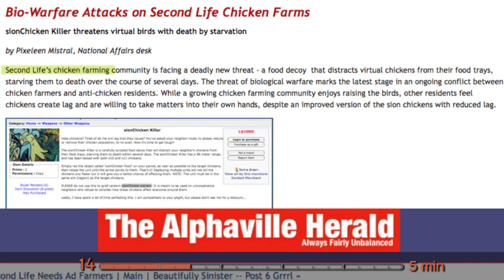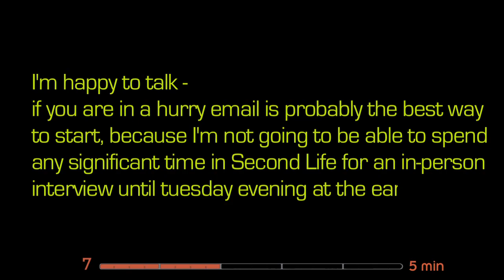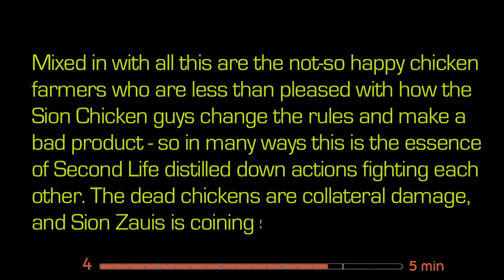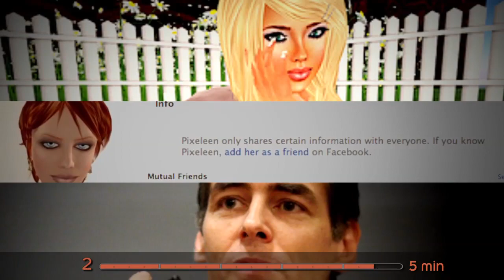THE PLIGHT OF THE DIGITAL CHICKEN by Patrick Davison, Ep 42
Psion chickens caused a social meltdown in Second Life. The digital birds were bred for their color and numbered almost one-hundred thousand causing server slowdowns and attracting griefers. Patrick Davison heard about the controversy and shares his findings.
Photo credits:
The Alphaville Herald